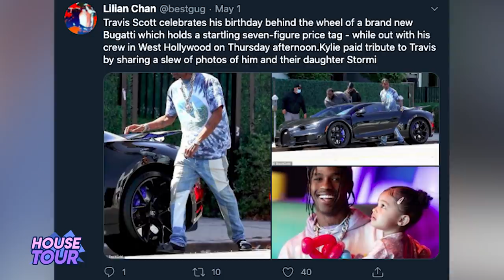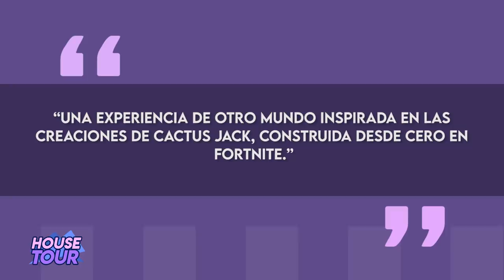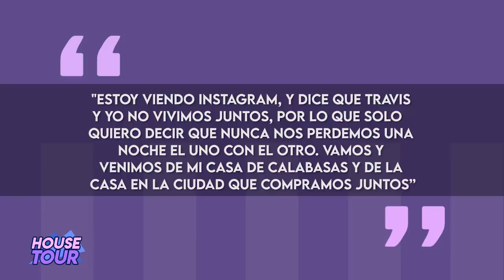Travis Scott | House Tour | ¿Vive Con Kylie?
INSERT THE SCRIPT WITH ALL KEY WORDS